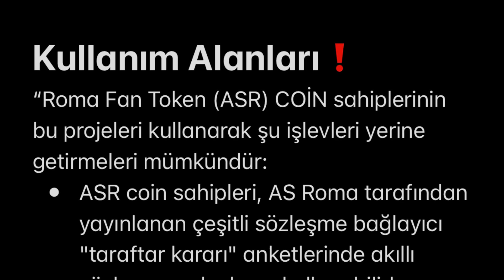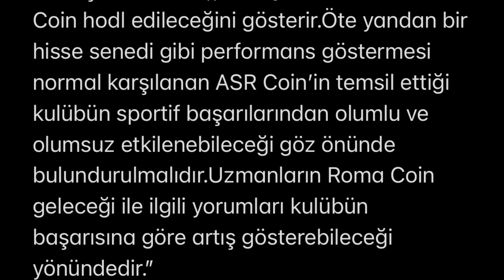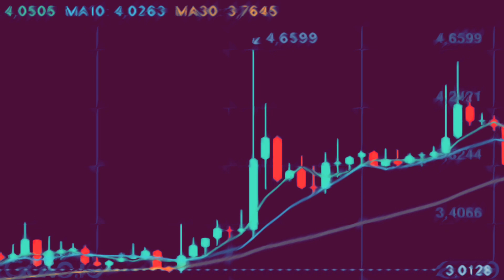as roma fan token (ASR) coin nedir ⁉️